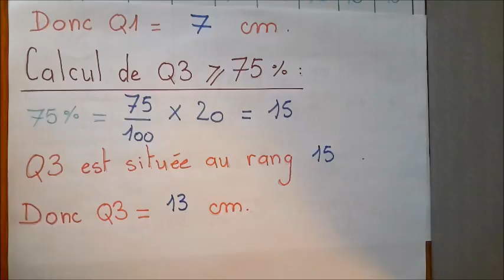2GT_STATISTIQUES_Comment calculer les quartiles ?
par Léa L.